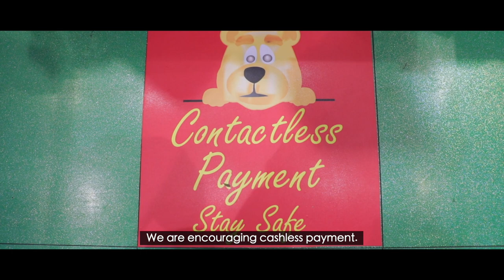Crossword and Hamleys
Crossword and Hamleys are all set to welcome you to a safe and hygienic shopping experience. Watch the video to get a glimpse of the safety measures implemented at the stores!